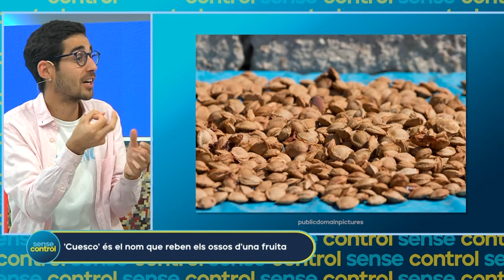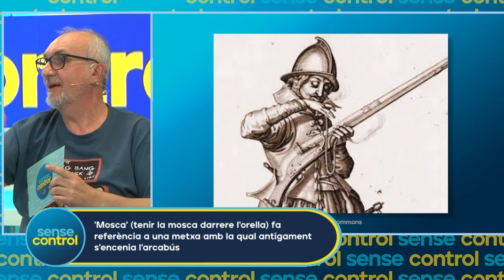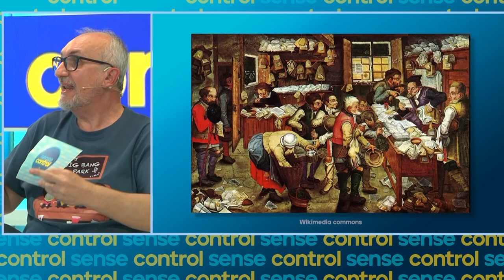[#3] "Curiosidades de las palabras y los palabros" con Alfred López en Sense Control (Tevecat)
Sección "Curiosidades de las palabras y los palabros" con Alfred López en el programa "Sense Control" (de Tevecat) presentado por Elena Batista y Nacho Encinas